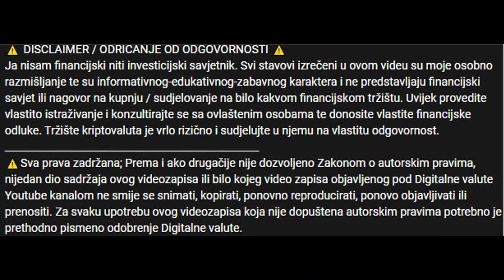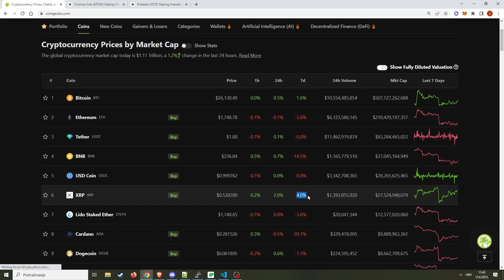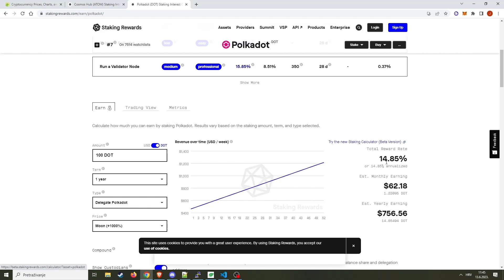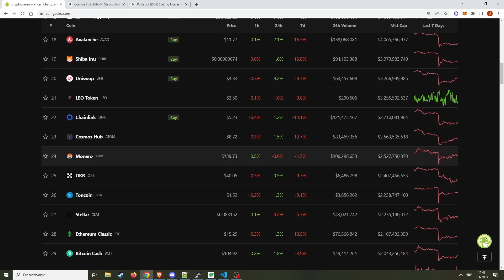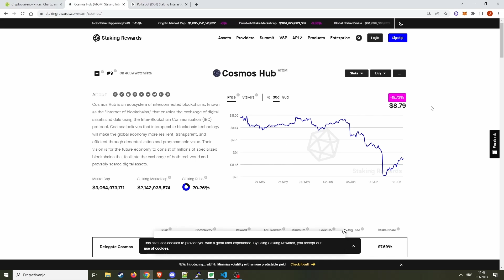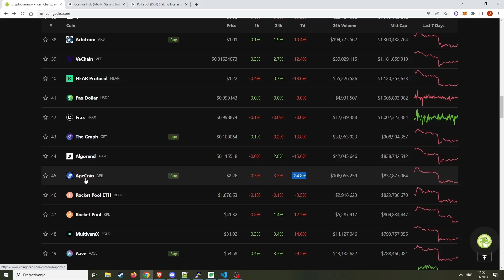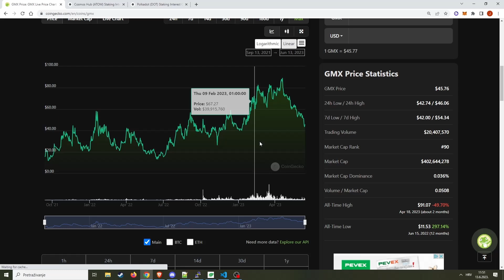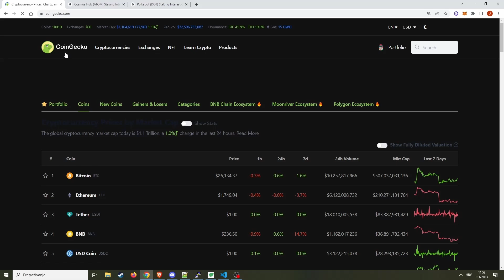ZARADA U SLOMU TRŽIŠTA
Prema i ako drugačije nije dozvoljeno Zakonom o autorskim pravima, nijedan dio sadržaja ovog videozapisa ili bilo kojeg video zapisa objavljenog pod Digitalne valute Youtube kanalom ne smije se snimati, kopirati, ponovno reproducirati, ponovo objavljivati ili prenositi. Za svaku upotrebu ovog videozapisa koja nije dopuštena autorskim pravima potrebno je prethodno pismeno odobrenje Digitalne valute.
⚠️VAŽNO
🚨Nikada vas neću ja niti itko drugi iz ovog youtube kanala kontaktirati privatnom porukom ili vam nuditi privatno razne načine za zaradu ili tražiti da pošaljete novac.